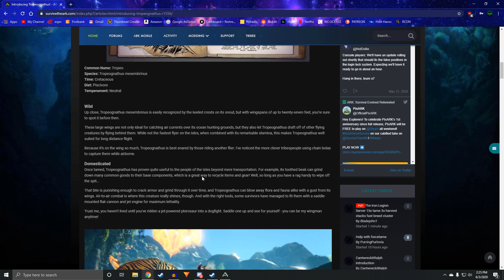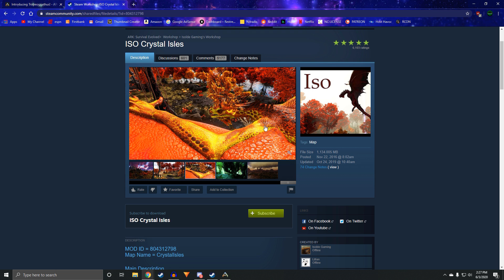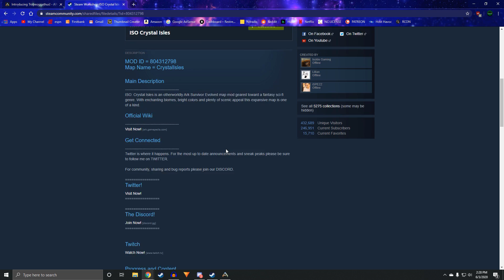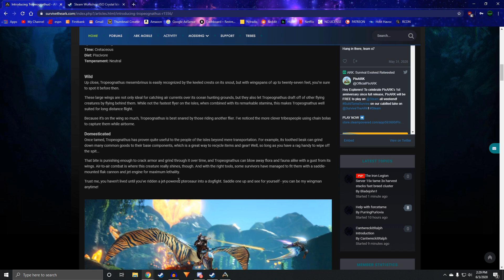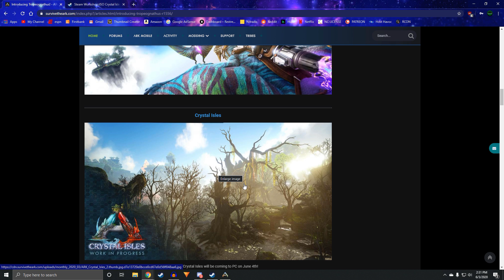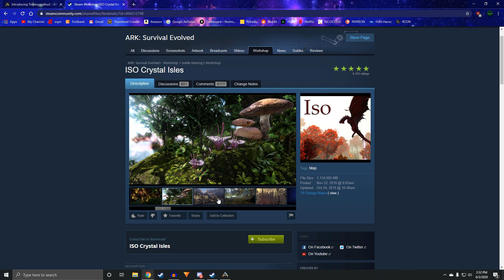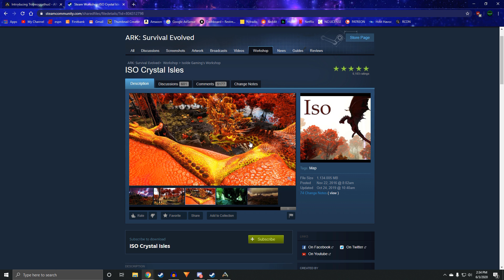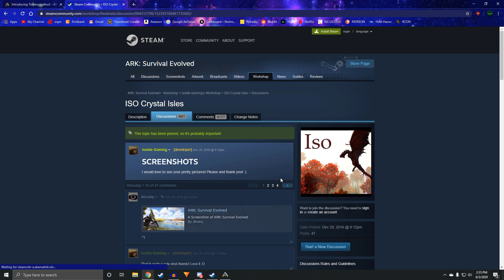CRYSTAL ISLES UPDATE! CRYSTAL WYVERNS IN AND ROCK DRAKES OUT!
If you are wondering what is going on with the crystal isles map on ark that will be new and awesome then make sure to check this out! This is going to be a lot of fun and I am super excited! The new flak dino, the crystal wyverns, griffon scar, and what happened to the rock drakes!

This video is part of my channel for ARK: Survival Evolved, to help give you locations, hints, helps, guides,tips, cheats, glitches, cheese, the easy way, and whatever you might want to call these sorts of videos! :)
Make sure to sub to keep yourself updated about the different things that I keep pumping out!

If you have any questions at all make sure you mention something in the comments! I usually get back as fast as I can!